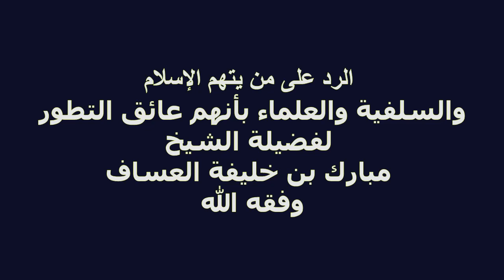الرد على من يتهم الإسلام والسلفية والعلماء بأنهم عائق التطور لفضيلة الشيخ مبارك العساف وفقه الله